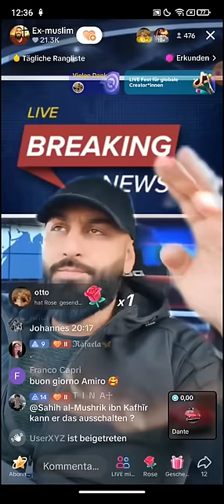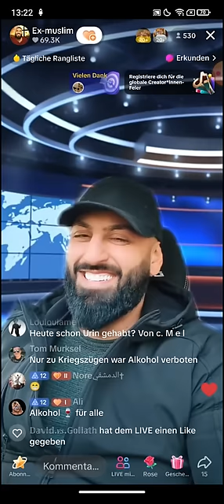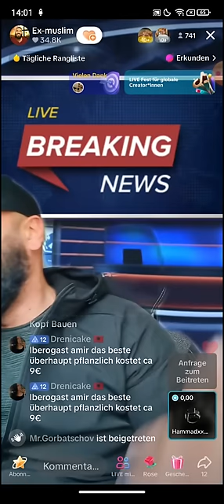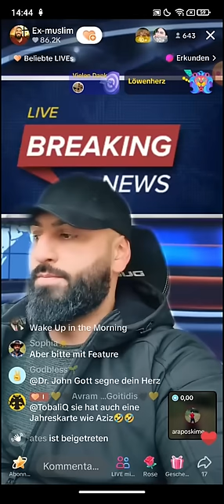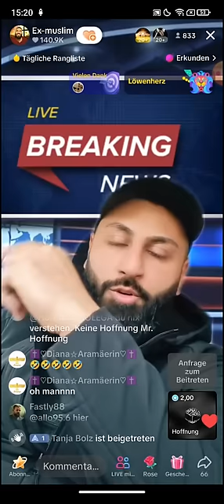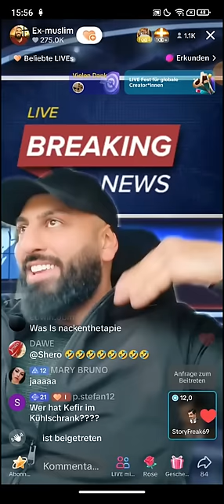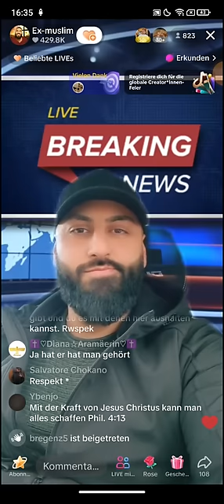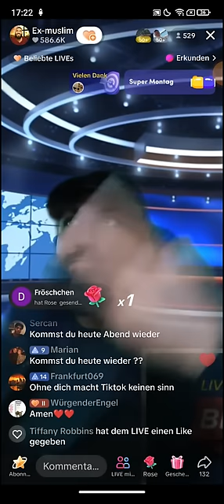Dr. Großmufti ABU AMIR 💗 JESUS 29.01 | Ich bin zwar noch krank, aber das bringt sowas zum Lachen 😂